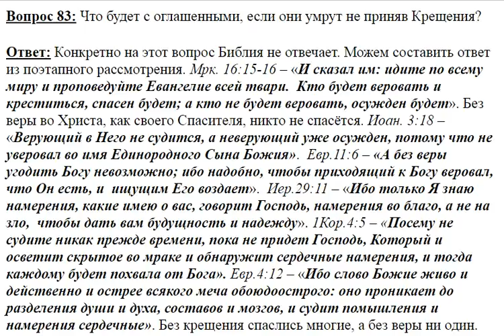83.Что будет с оглашенными, если они умрут, не приняв крещения?